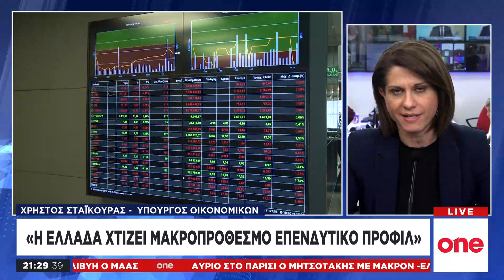Ξεπέρασε κάθε προσδοκία η έκδοση του 15ετούς ομολόγου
Ξεπέρασε κάθε προσδοκία η έκδοση του 15ετούς ομολόγου, με τη ζήτηση να είναι εκρηκτική. Οι προσφορές άγγιξαν τα 19 δισ. ευρώ, ενώ το ελληνικό δημόσιο άντλησε ποσό ύψους 2,5 δισ. ευρώ. Το επιτόκιο διαμορφώθηκε στο 1,91%.

Η μεγάλη διάρκεια του ομολόγου, η υψηλή ζήτηση, το χαμηλό κόστος δανεισμού και η εξαιρετική ποιότητα της έκδοσης, βελτιώνουν την εκδοτική καμπύλη του χρέους, χτίζουν μακροπρόθεσμο επενδυτικό προφίλ –πέραν της περιόδου που εκπνέουν τα μέτρα διευθέτησης που συμφωνήθηκαν με τους δανειστές– και ενισχύουν τη βιωσιμότητα του δημοσίου χρέους.

Η συγκεκριμένη έκδοση συνιστά ψήφο εμπιστοσύνης των διεθνών αγορών στην ασκούμενη οικονομική πολιτική και στις προοπτικές της χώρας.